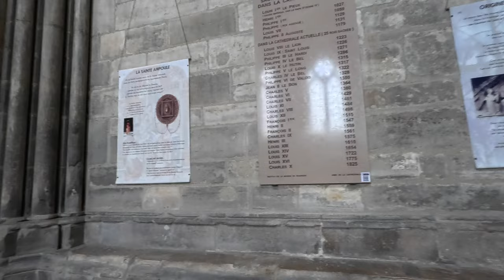BURGUNDY & CHAMPAGNE - FROM DIJON TO REIMS. BEAUTIFUL VILLAGES, WINE TASTING & MORE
On this long weekend trip to Burgundy and Champagne regions, we had a change to see the following places and some of the most beautiful villages and towns in Burgundy:
Dijon, Beaune, Santenay Castle, Châteauneuf-en-Auxois, Noyers-sur-Serein, Chablis, Vezelay, Semur-en-Auxois, Troyes, Mailly Champagne and Reims!

We had wine tastings in Santenay Castle and Chablis
& a champagne tasting in Mailly near Reims!